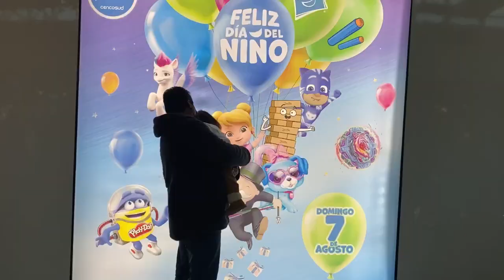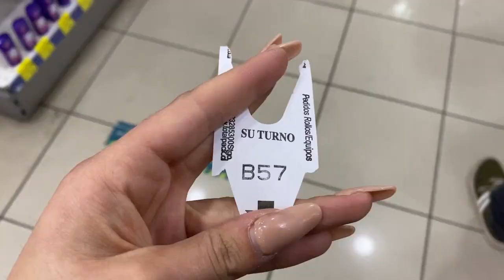¡Vamos al súper! Vlog productivo | Isa Bust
Hoy acompañamos a mi madre hacer sus compre, ojalá les guste y para la próxima les mostraré cómo voy yo al súper 💕